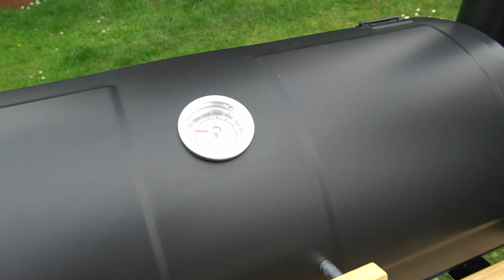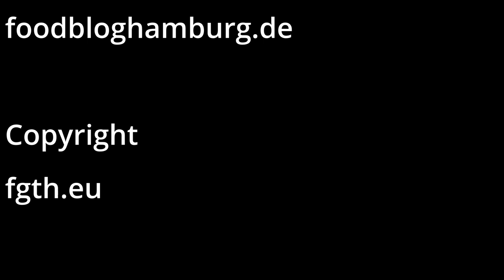American Chicken aus dem Smoker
Wir haben ein American Chicken im Smoker zubereitet.